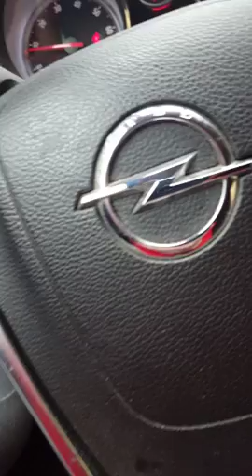САША ШПАК ,100 на 50!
АЛЕКСАНДР ШПАК СТАВИТ НОВЫЕ РЕКОРДЫ!!!